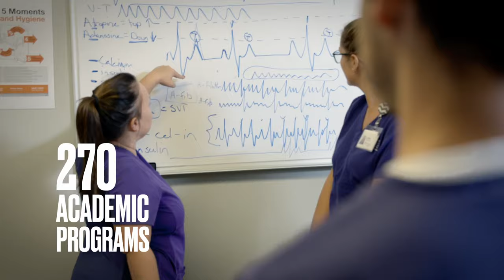College Scholarships at GCU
GCU is an affordable private Christian university that offers 270 academic programs and a vibrant college experience in Phoenix, Arizona. GCU is ranked No. 19 Best College Campus in America and focuses on keeping tuition low. In 2020, on-campus students received $157 million in scholarships at GCU. Find out what college scholarships you qualify

Discover more GCU scholarships and grants These help ensure access to a quality education at one of the fastest-growing private Christian universities in the country.

Life on GCU’s campus includes modern, apartment-style living, on-campus restaurants, athletic venues, and access to an abundance of outdoor recreation in Arizona. Discover campus life at GCU